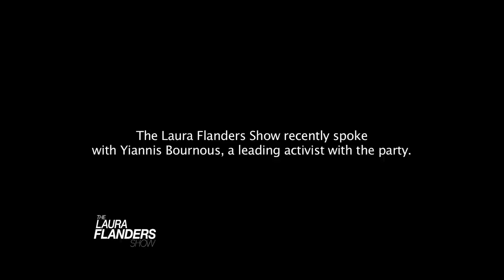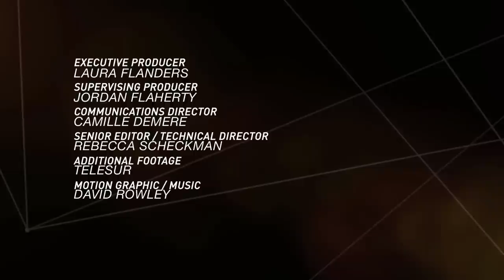Yiannis Bournous on Greek Political Party Syriza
Activist Yiannis Bournous on Syriza - the Coalition of the Radical Left - more of a political experiment than political party.